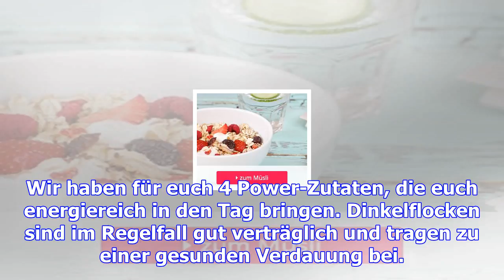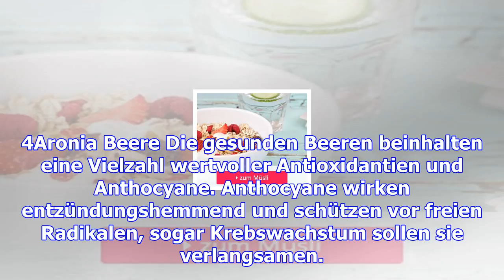Ernährung: 4 power-zutaten für dein müsli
Mit einem ausgewogenen Frühstück legst du bereits morgens den Grundstein für einen gesunden Start in...